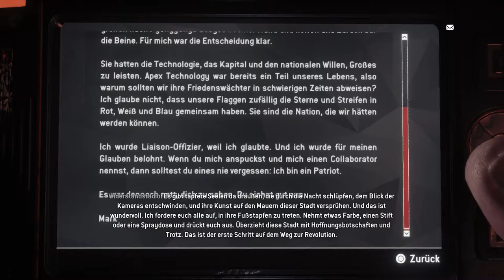Let’s Play Homefront: The Revolution {PS4}#38 Lauf Forrest LAUF